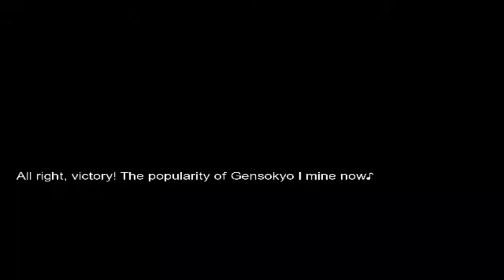M.U.G.E.N Request #56: Reimu Hakurei VS Wario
Requested by 山谷敏美.

Characters used:

Reimu Hakurei (ibukah)
Wario (SNS)

Stage: Flower Knights Girl - Courtyard